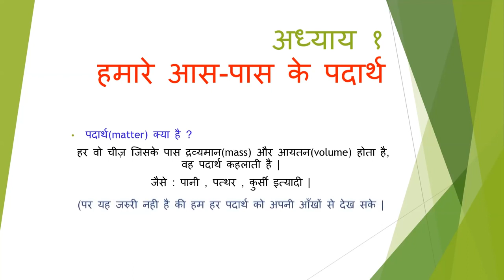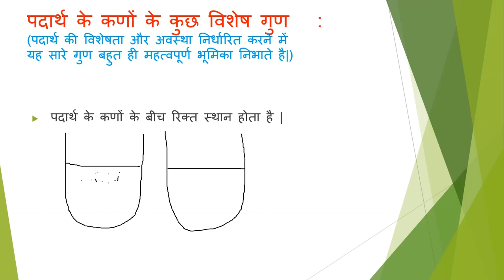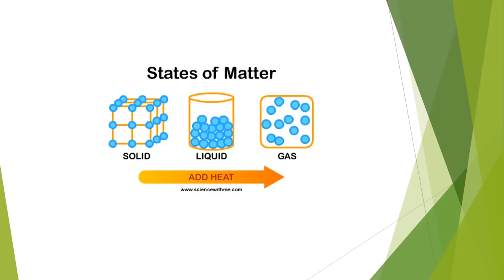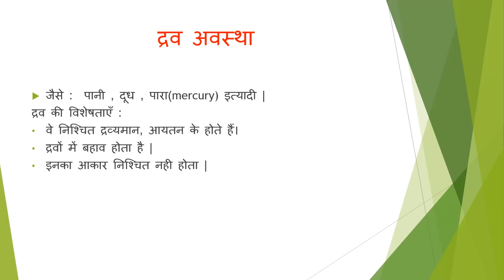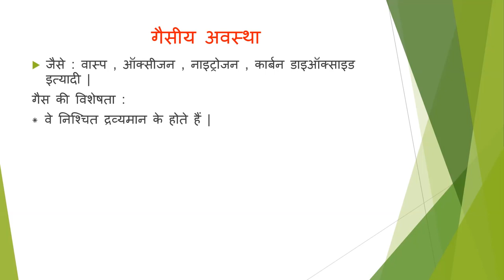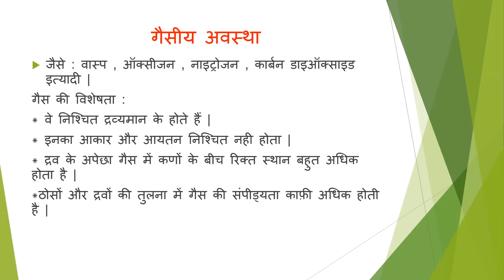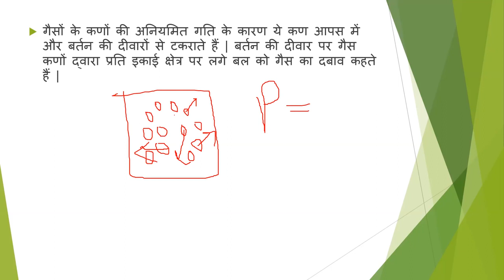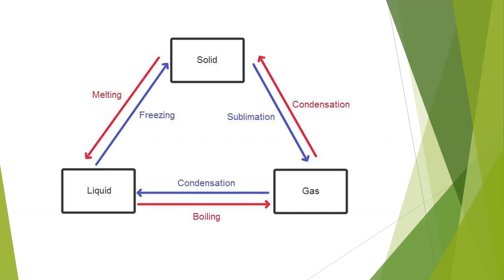हमारे आस पास के पदार्थ/ Matter in our Surroundings -Science-Hindi